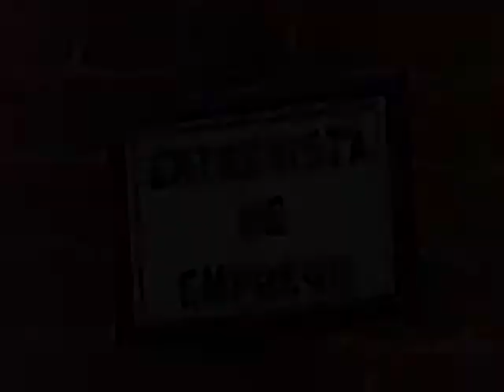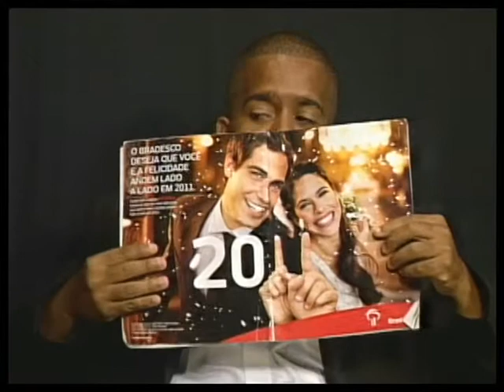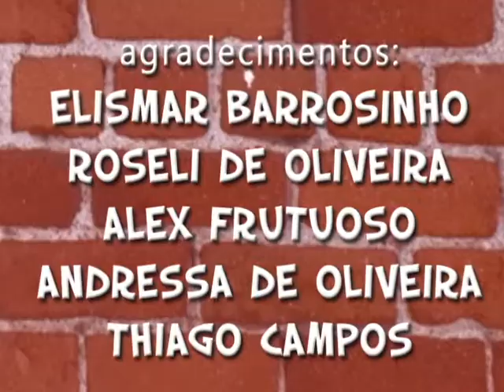CNSF - ENTREVISTA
eloy buono